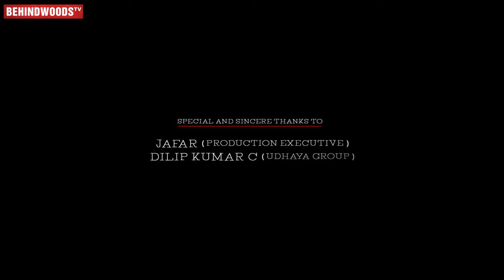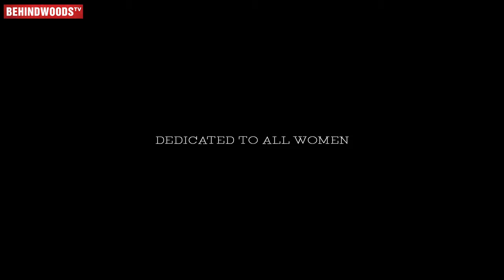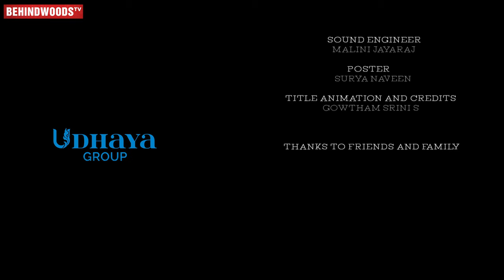Nizhalgal Ravi's Vaann - Emotional Short Film | Yogesh Sridharan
Synopsis: A 33 year old man, Vinay comes back to visit his father who sent him out 10 years ago. Vinay is accompanied by his wife Janice who has been a pillar of support after his Mother's demise. Vinay has a lot of questions to ask his father. Vaann is all about what his father is holding back all these years. An emotional drama that might even question you.

Cast:
NIZHALGAL Ravi

Direction Team: Krithik Singh, Alfred Matheesh, Vijay